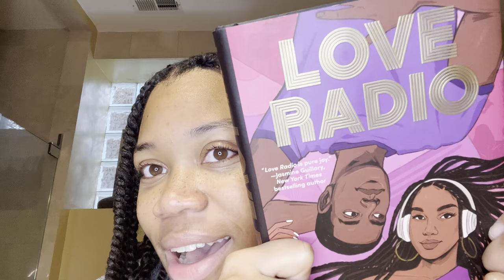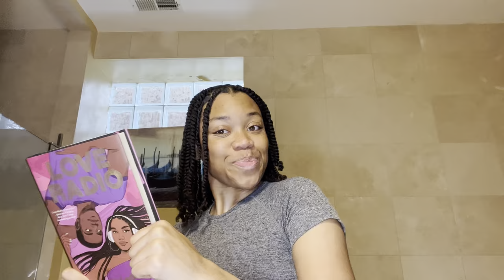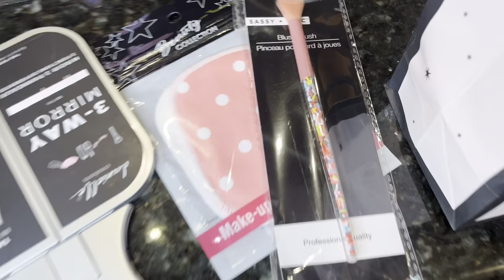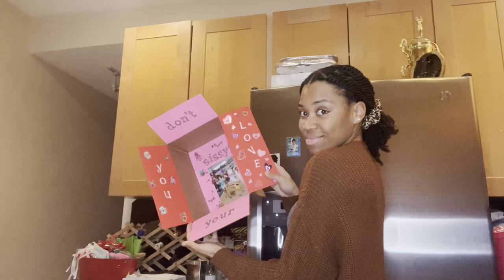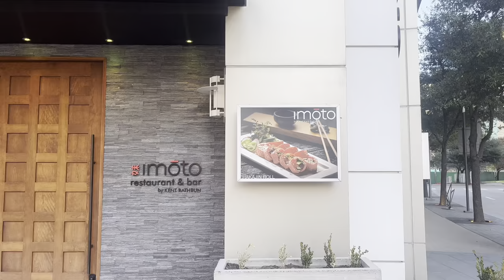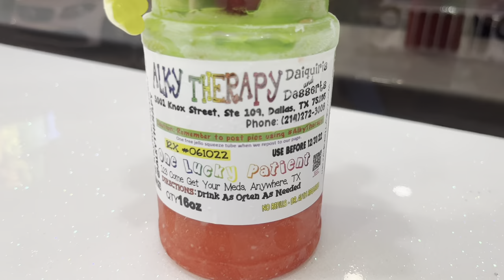WEEKLY VLOG | CTP, DALLAS, AND CARE PACKAGES!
I'm baaacccckkk! Happy New Year everyone! Hope your year is off to a great start. I'm back from a little hiatus, but here to stay with the content. Excited to see what this year brings. Come along for about a week or so in my life, hope you enjoy!